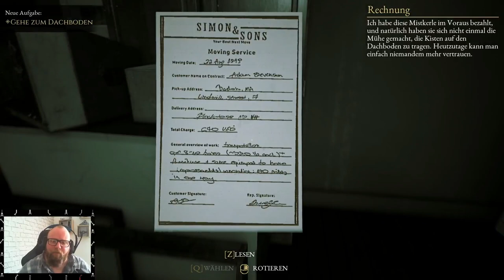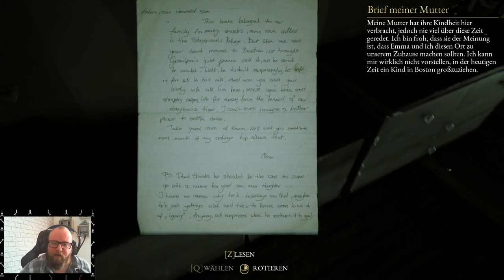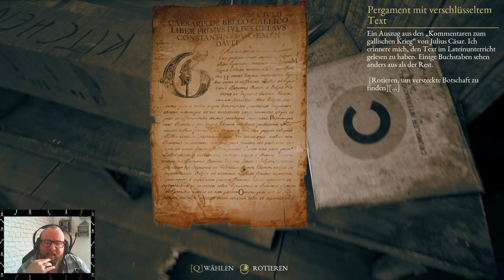THE BEAST INSIDE: Horror [Deu/Ger] 🪓 001 - Einzug in das Killerhaus